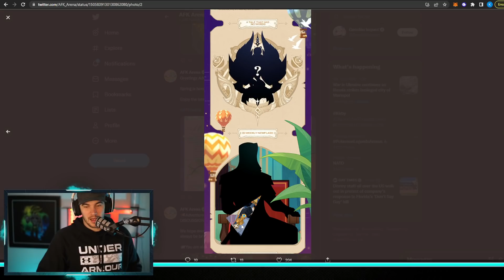BIG NEW UPDATE COMING!!! [AFK ARENA]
New AFK Arena birthday update.